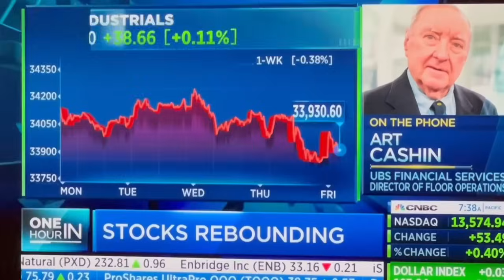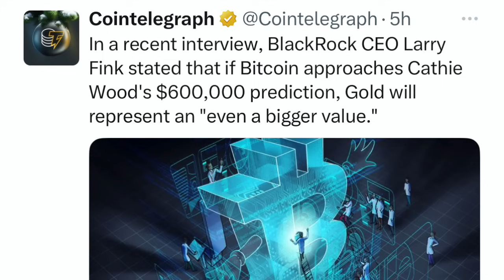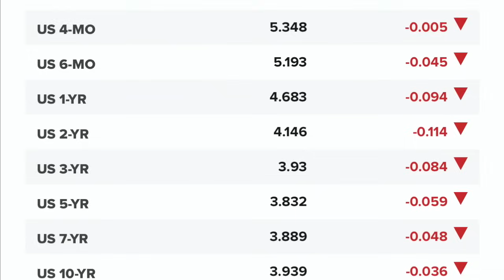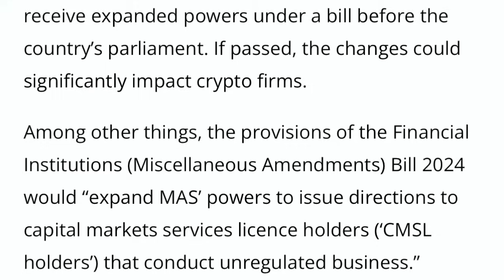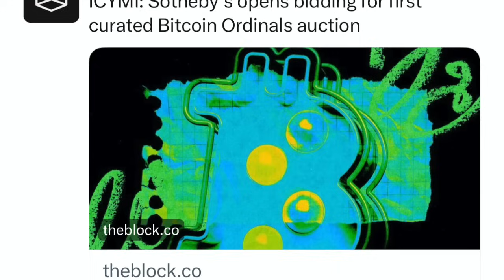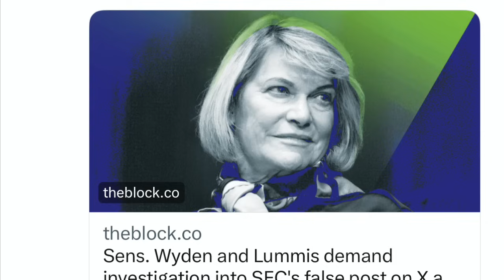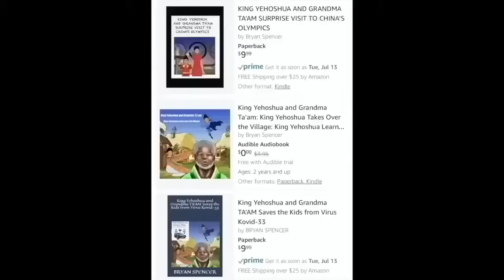URGENT WARNING! DR. MARTIN LUTHER KING BITCOIN PUMP COMING! DREAM TO NIGHTMARE PROFITS!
I go over Bitcoin and crypto market!